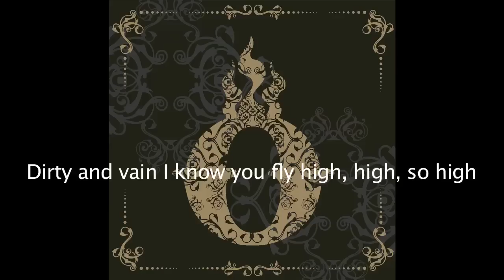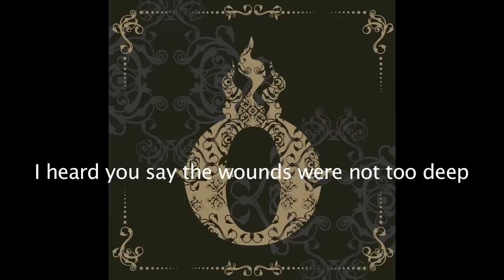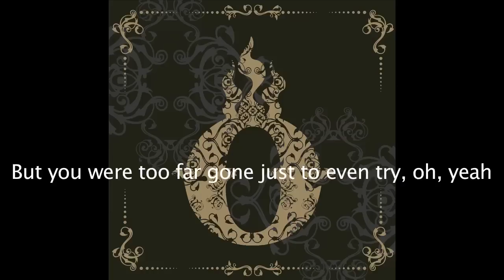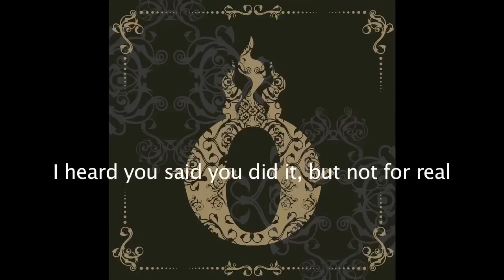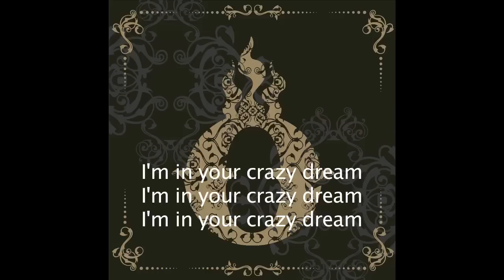Eldorado - golden - The Rocket Song